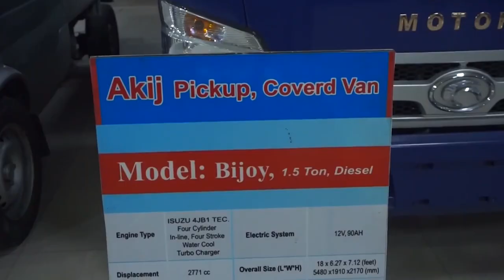কিস্তিতে পিকাপ কিনে ব্যবসা শুরু করুন । Best business ideas in bangladesh 2020 | Pickup rent business